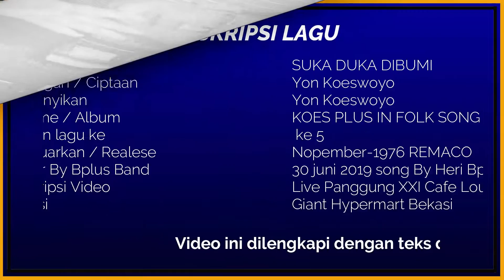SUKA DUKA DIBUMI - KOES PLUS COVER BY BPLUS BAND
Karangan / Ciptaan : Yon Koeswoyo
Dinyanyikan  : Yon Koeswoyo
Volume / Album : KOES PLUS IN FOLK SONG VOLUME 1
Urutan lagu ke   : ke 5
Dikeluarkan / Realese : Nopember 1976 REMACO
Cover By Bplus Band : 27 juni 2019
Song By : Heri Bplus
Deskripsi Video : Live panggung XXI Cafe Lounge
Lokasi   : Giant Hypermart Bekasi
Dalam  Video SUKA DUKA DIBUMI KOES PLUS COVER BY BPLUS BAND ini kami sertakan lirik dan chordnya ,saat ini kami yakin anda dalam keadaan sehat dan bahagia karena masih bisa menikmati tembang kenangan koes plus yang kami hadirkan dalam channel Heri Bplus ini,diantaranya kami juga sertakan cara cepat belajar lagu koes plus dilengkapi teks dan chordnya insyaallah kami ingin memberikan kemudahan dengan nilai hiburan dan manfaatnya untuk anda bagaimana cara mudah bernyanyi koes plus dengan lengkap karena lewat video ini belajar bernyanyi koes plus hanya 3 menit bernyanyi koes plus anda langsung mahir dan pintar bernyanyi buktikan dan tonton videonya sampai habis.Tembang kenangan lagu koes plus sampai saat ini masih tetap digemari terbukti masih banyak kegiatan panggung live musik koes plus dari band pelestari koes bersaudara dan koes plus terbaik seindonesia, Bplus band sampai saat ini terus melestarikan lagu lagu tersebut karena Nostalgia lagu koes plus sebagai obat rindu bagi penggemarnya dan mudah mudahan bisa mengenalkan ke generasi millenia saat ini, bahwa kita mempunyai putra putra terbaik yang tergabung dalam grup musik legendaris koes bersaudara dan koes plus,sepatutnya indonesia bangga atas karya beliau
Suatu kebanggan dan kebahagiaan jika anda turut bergabung dengan cara men Subscribe,like dan share video video dalam channel heri bplus,dengan cara tersebut anda sudah turut serta melestarikan lagu dari sang legenda musik koes bersaudara dan koes plus jangan lupa tekan tombol subscribe dan cocol tanda loncengnya supaya tetap dapat informasi informasi terbaru